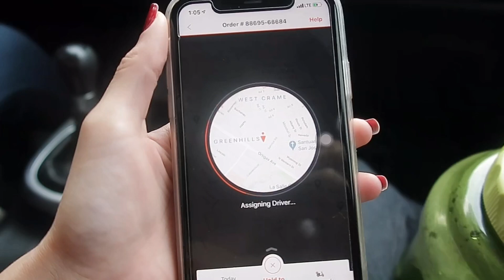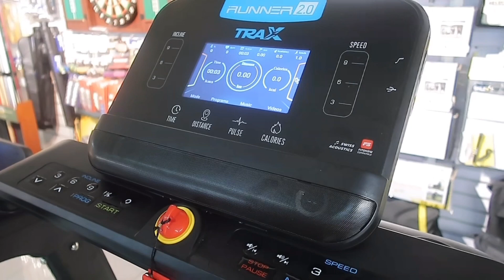PAGOD PERO HINDI SUSUKO!